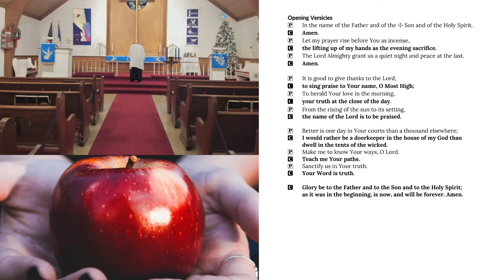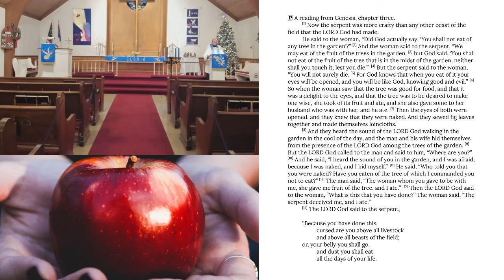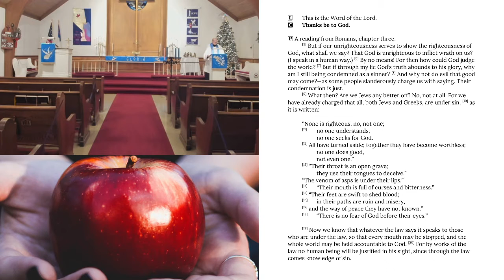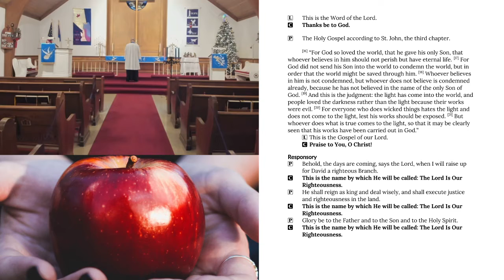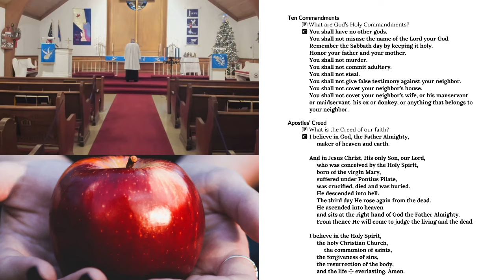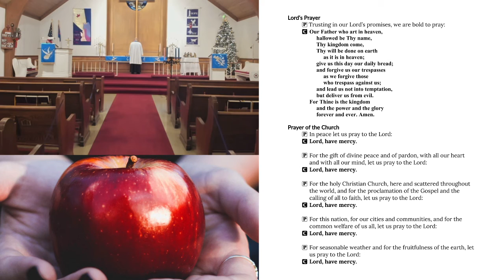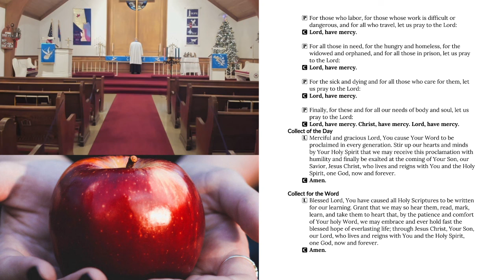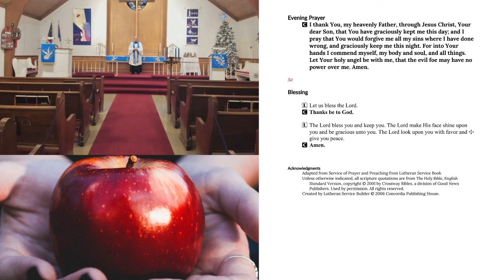2020-12-02 Midweek Service Advent I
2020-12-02 Midweek Service Advent 1
The Lord Comes to His Temple: #1 Paradise Lost
Based on the Service of Prayer and Preaching in Lutheran Service Book
Liturgy & Readings are on-screen in-line with the video, just as for morning and evening prayer
Readings: Genesis 3:1-24 The Fall
Romans 3:5-20 All The World Guilty
John 3:16-21 For God So Loved the World